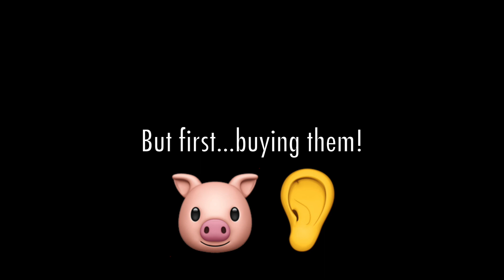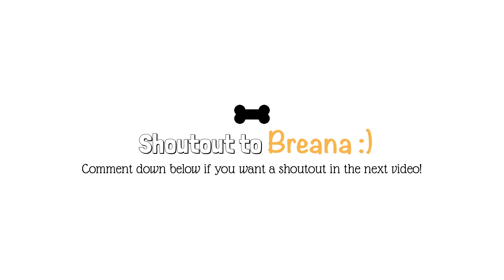Pit Bull Devours Pig Ear Treat | The Blue Nose Pit Bull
My human bought me this pig ear and well. you can say I LOVE it. What was their reaction??

Rub Shoulders with Energizing People